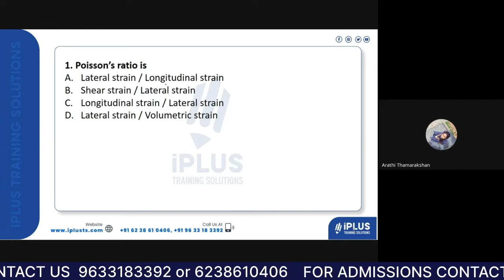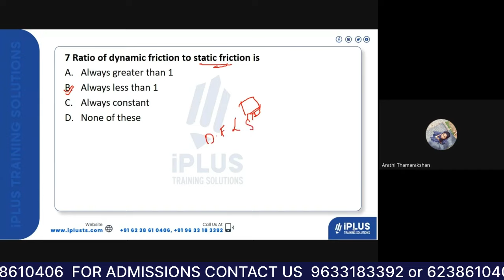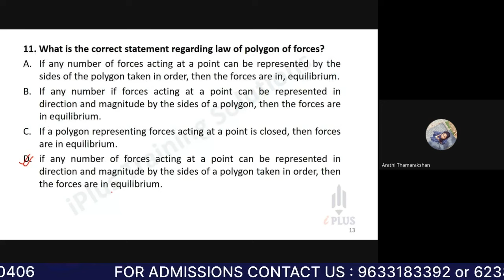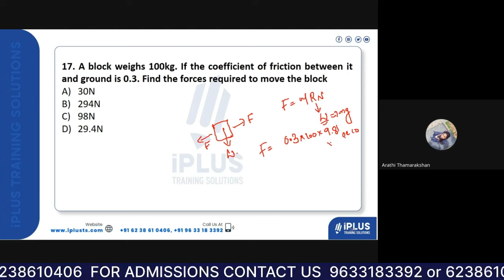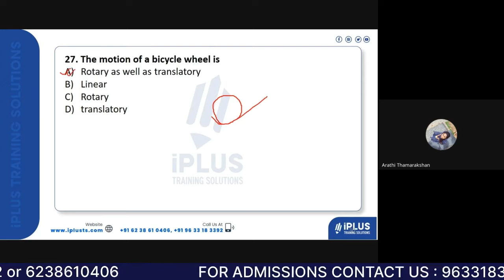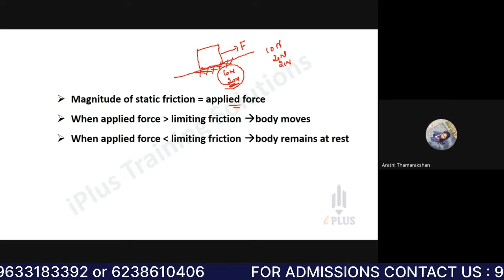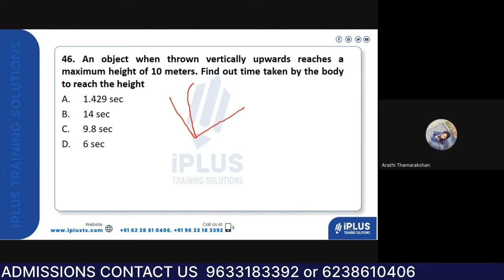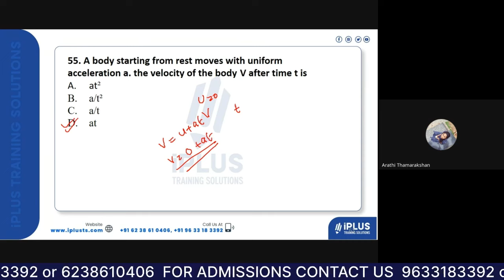Junior Instructor Draughtsman Civil | Engineering Mechanics | Module 10 - Important MCQs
Combo offers also available!

🎓 Study plan